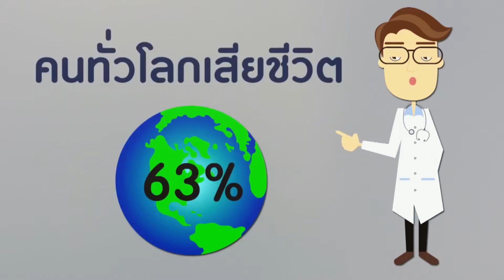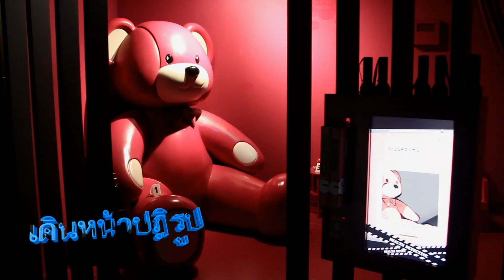170963 ช่วงไทยคนไทยต้องรู้ ตอน เบญจมาภรณ์ ลิมปิษเฐียร ผู้ช่วยผู้จัดการกองทุนฯ สสส.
รายการเดินหน้าปฏิรูป